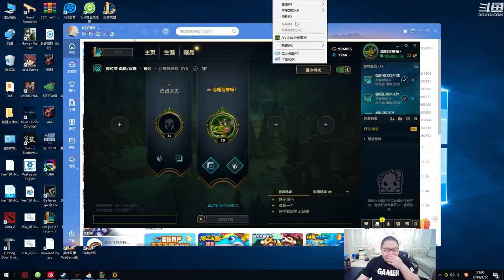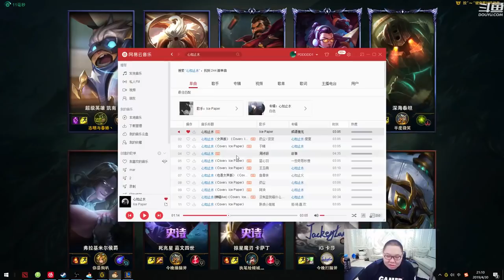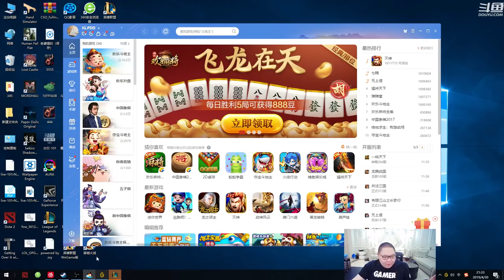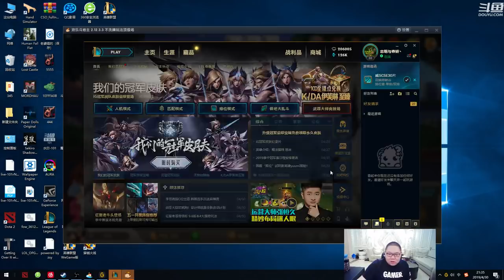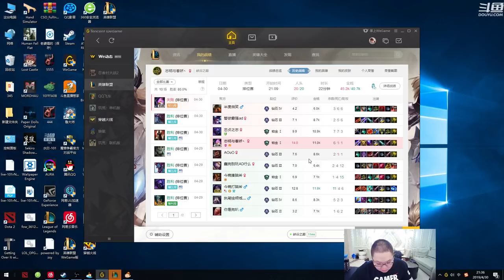【PDD】凯南：一局游戏两个演员，劝架大师也遭不住！嫖老师：动怒了，必须安排一波！ 4月30日